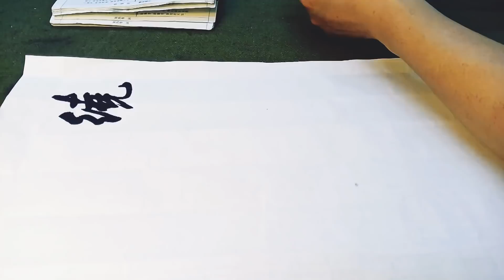行草書白居易琵琶行節書第十-吳啟禎書法教室教學